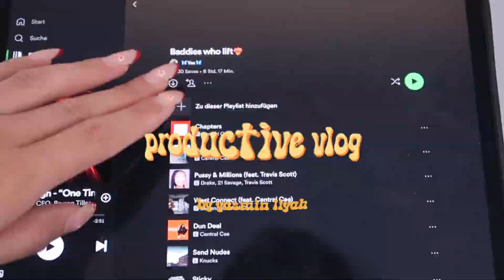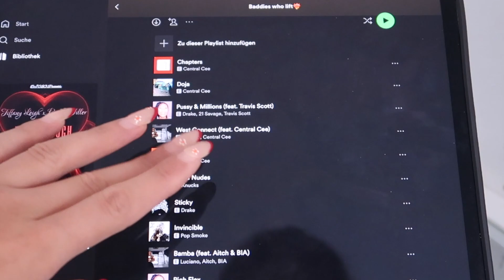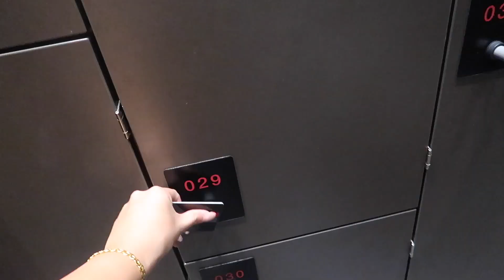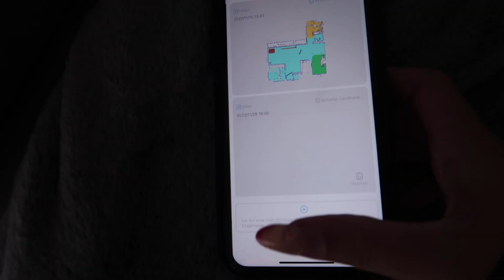PRODUCTIVE LIFE RESET VLOG | wie du eine routine entwickelst, organisieren, deep cleaning & leg day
PRODUCTIVE LIFE RESET VLOG | wie du eine routine entwickelst, organisieren & deep cleaning

✿F O L G   M I R  H I E R✿

Ganz viel Liebe ʕ·ᴥ·ʔ💕